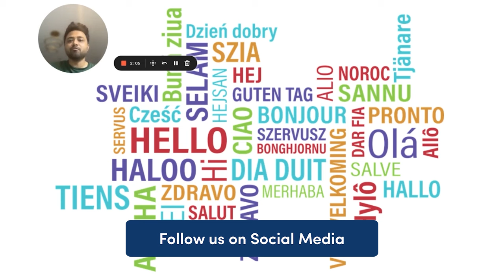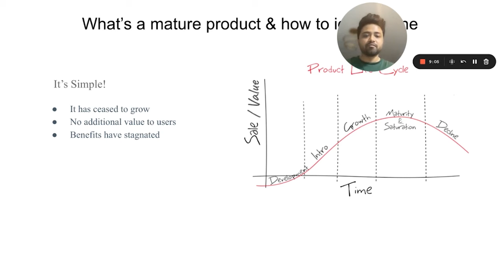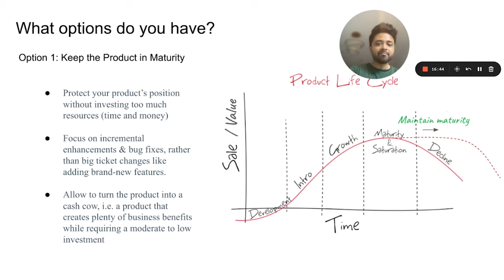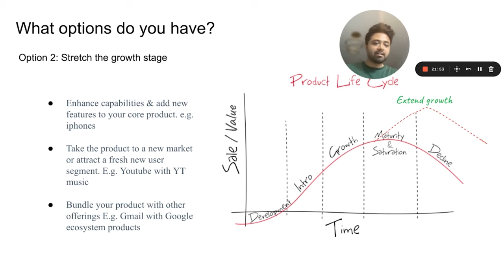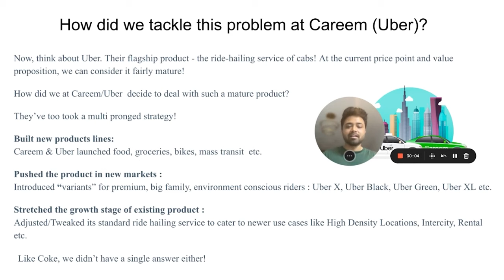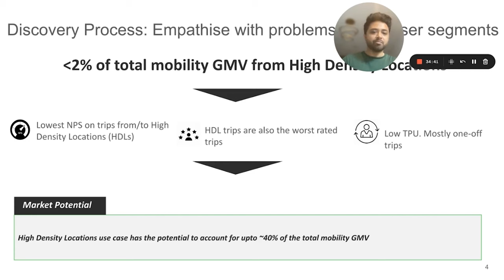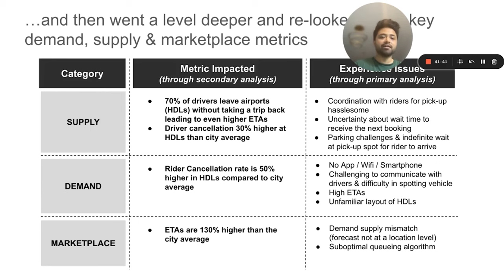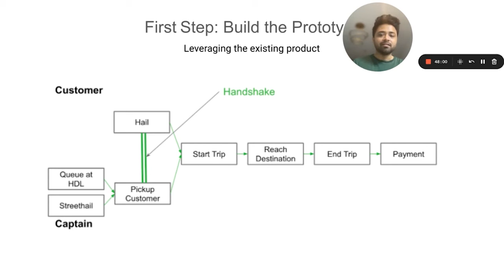Webinar: Growing Mature Products by former Deliveroo Lead PM, Debsoumo Das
Explore the dynamic world of Product Management with a focus on product growth in this insightful video. As a Product Manager, your goal is to create products that delight customers and drive company success. But how can you ensure the features you launch are truly successful?

Key Insights:

🏙️ Building High-Density Locations: Discover how Careem achieved significant growth by improving the overall experience for riders and drivers in locations like airports and malls.
🚗 Rider-Driver Synergy: Learn the strategies behind creating synergy between riders and drivers to unlock growth in the ride-hailing business.
📈 Metrics That Matter: Explore the essential metrics for measuring the success of your product features.

ABOUT THE SPEAKER:
Debsoumo is a product professional with nearly a decade of experience building and managing delivery and ride-sharing products. Currently, he is working as a CPO at Urban, a London-based wellness app for busy professionals. Before this, he spent a year as a Lead Product Manager working on consumer products at Deliveroo. He has also worked on product teams at Careem and Uber.